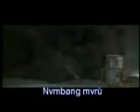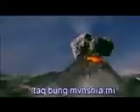Ang Di Daq e Nishirai 07 Nishirai